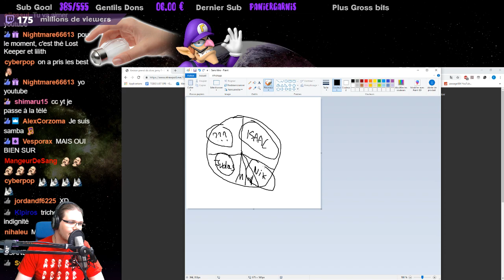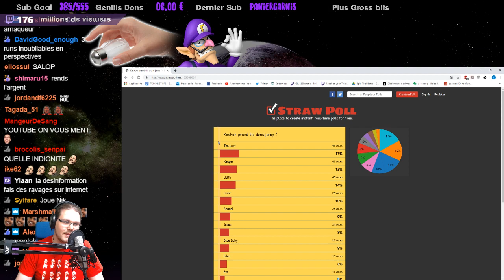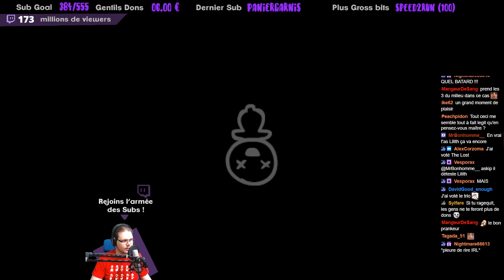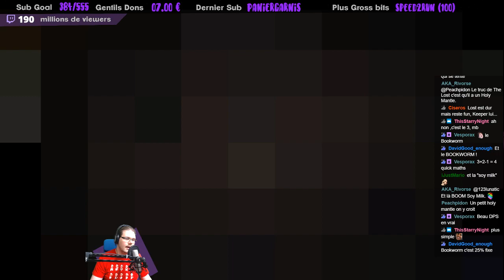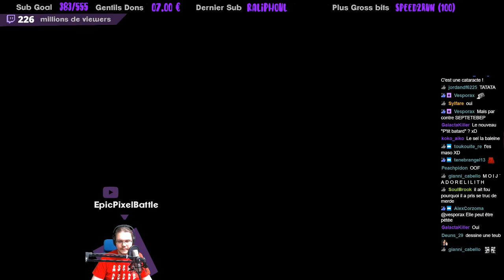🕔 3 PERSOS DE SES MORTS le plus vite ! [Binding Of Isaac Afterbirth +]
Petit Isaac des familles mais cette fois-ci on essaie de SpeedRun mais attention pas n'importe le quel

Le Speedraisonnable : Un speed-run mais on se prend pas la tête et on profite quand même d'être en stream avec des gens :D